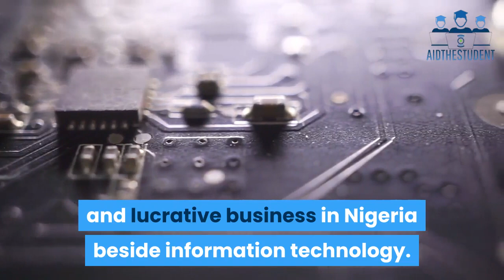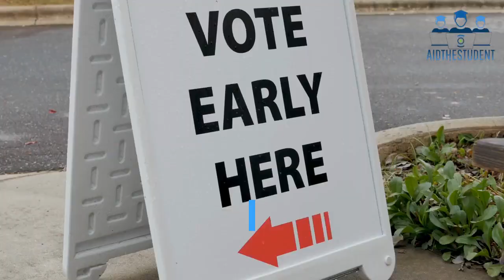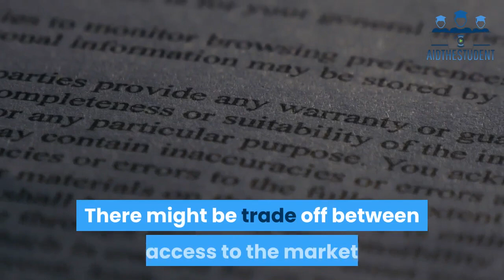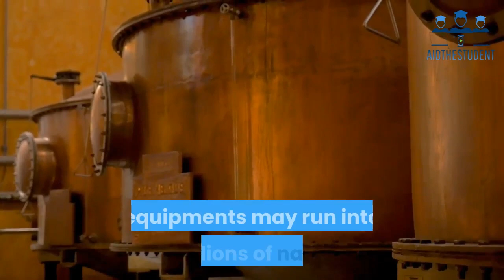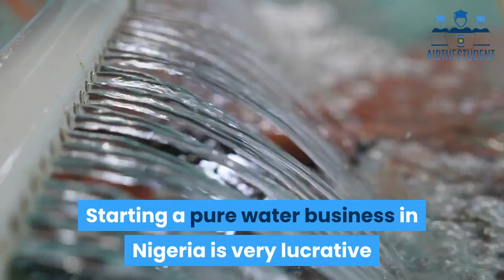How To Start A Pure Water Business In Nigeria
Timestamps
0:00 Intro
01:15 Business plan
01:42 Register the business with the Corporate Affairs Commission (CAC) and NAFDAC
02:20 A befitting place for business (factory site)
02:41 Sink a borehole and install tanks overhead
02:54 Install distillation system for water purification
03:17 Get a sealing machine
03:28 Get packaging materials
03:42 Recruitment
03:55 Electricity
04:09 Acquire a truck for distribution
04:18 Reach out